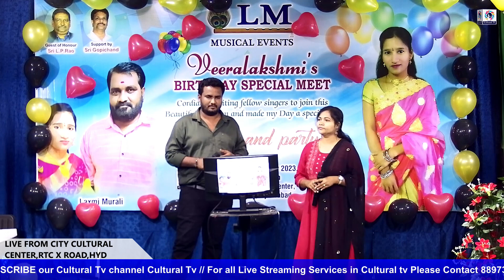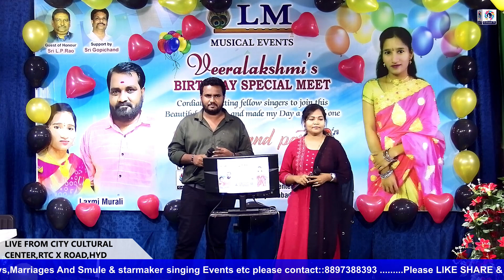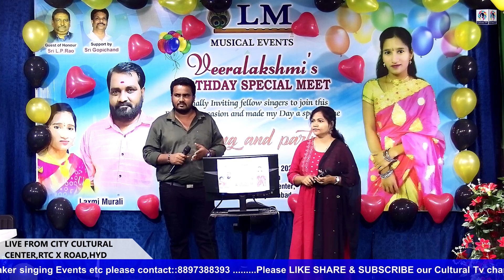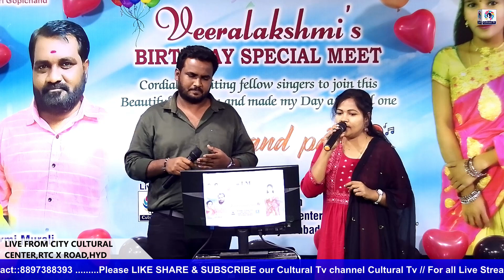LM Musical Events ll Veeralakshmi's Birthday Special Meet ll LIVE